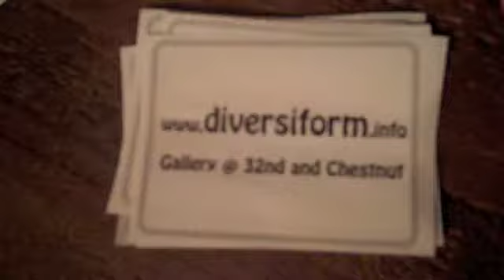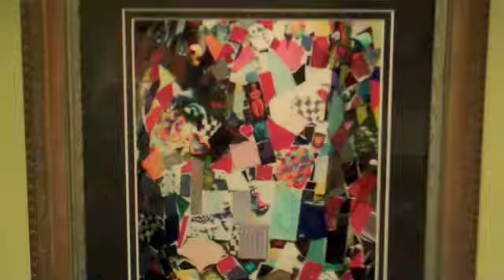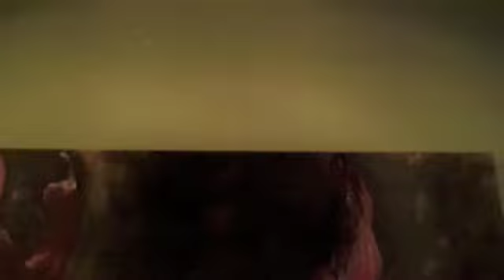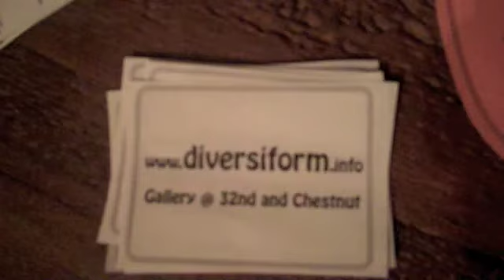ArtForTheAnimals.m4v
Art for the Animals - POSTPONED
NEW DATE: February 20, 2010 From 6-11
What: Art Exhibition and Silent Auction
Enjoy Catering by Clementine, Beverages and Live Music!

Proceeds to Benefit the animals at Recycled Love Rescue, Inc

Artists:
Matt Bovie
KT Howard
Sandra Jones
Janet Mathias
Landis McCord
Carly McKague
Nick Schauman
Nikki Verdecchia